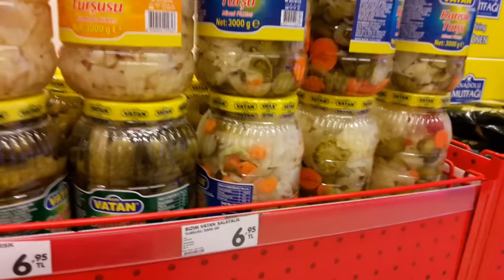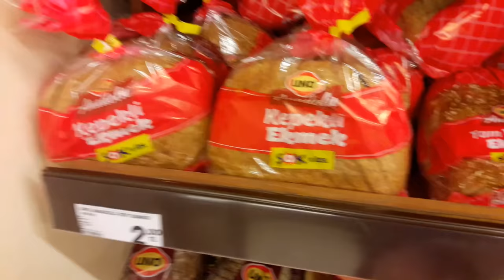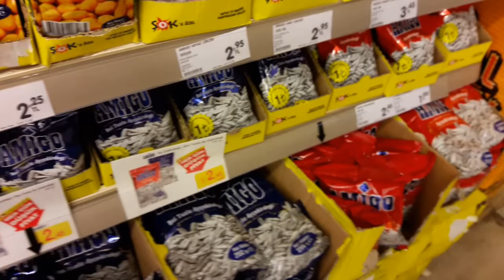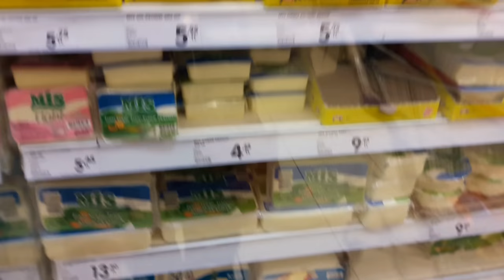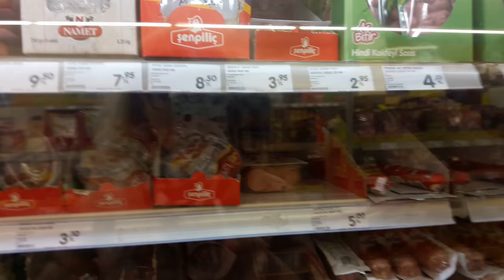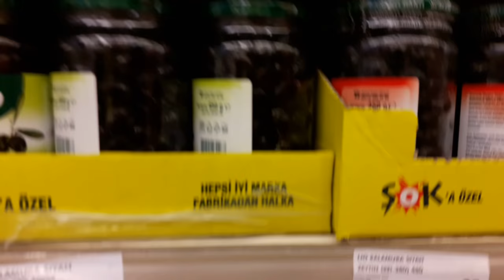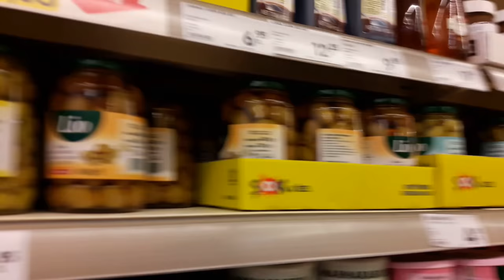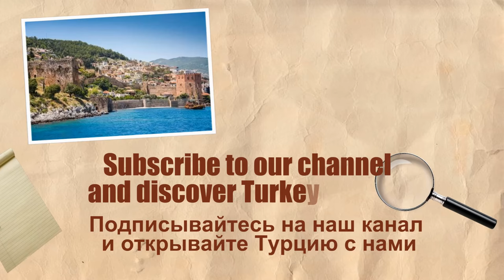Цены на продукты, Аланья Турция 2017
ПОКУПАЕМ еду Аланья Турция
Магазин ШОК